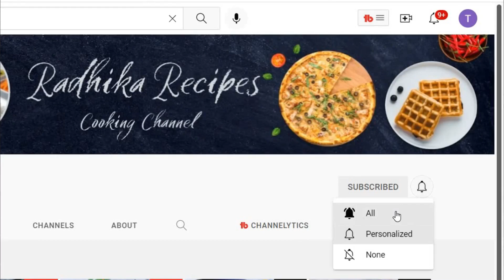Kanda Poha | How to make Kanda Poha | Mumbai Style Kanda Poha | kanda poha kaise banaye |Poha Recipe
Kanda Poha | How to make Kanda Poha | Mumbai Style Kanda Poha | kanda poha kaise banaye | Poha Recipe | Radhika Recipes